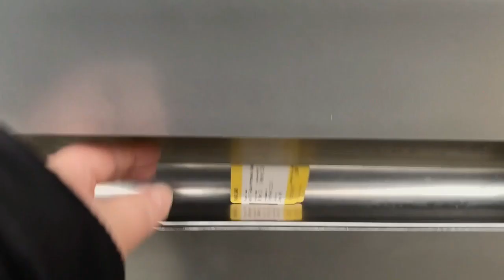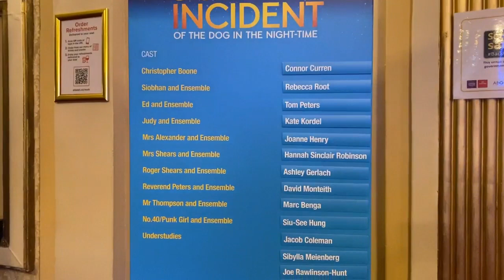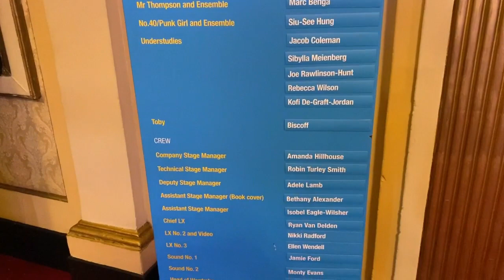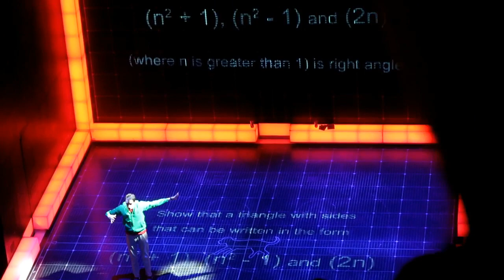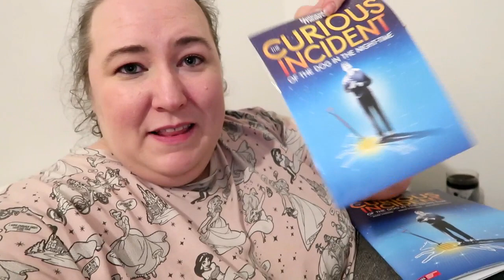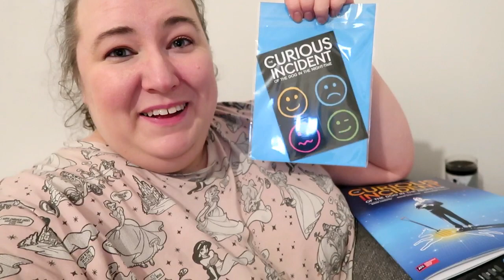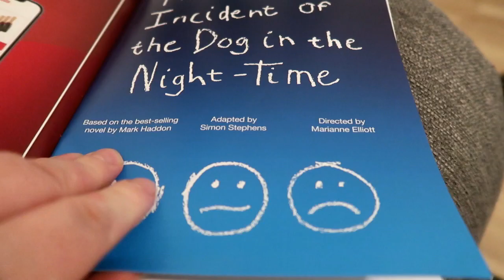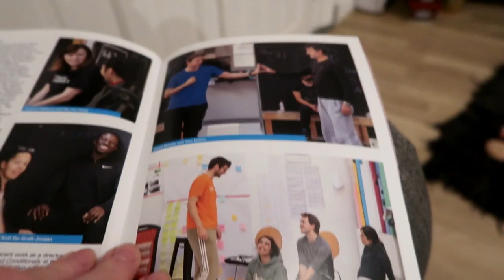The Curious Incident Of The Dog In The Night-Time UK Tour -Theatre Vlog Including Cutain Call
In this vlog I visit the Manchester Opera House to see The Curious Incident Of The Dog In The Night-Time.  I went on a Thursday night and the show started 7.30pm.  I paid just £9.95 for my ticket and I sat in the Gallery row K seat 14,  the view from there was very good and even though the ticket said it had limited leg room there was plenty of leg room for me,  the show was amazing, and I definitely recommend it.  The Curious Incident Of The Dog In The Night-Time was on at the Manchester Opera House from 7th - 12th of March & will be travelling to lots of venues around the UK.  I will leave a link below to a list of the venues the show will be visiting

The Curious Incident Of The Dog In The Night-Time is currently touring the uk the link below shows you the venues it will be going to on its tour of the uk.